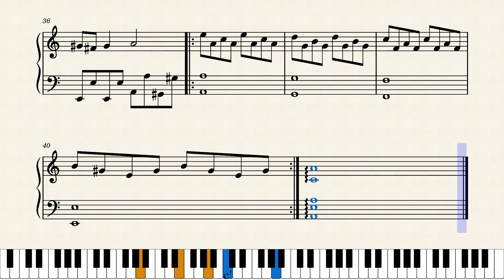Love is blue. Piano sheet